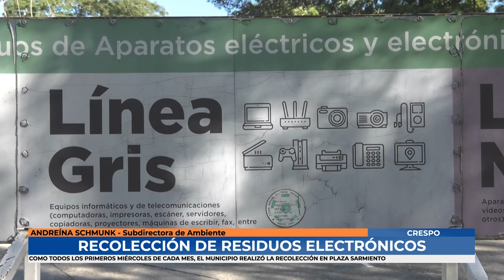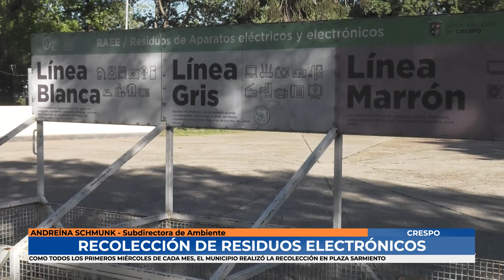Andreina Schmunk - Recolección de residuos electrónicos en Plaza Sarmiento